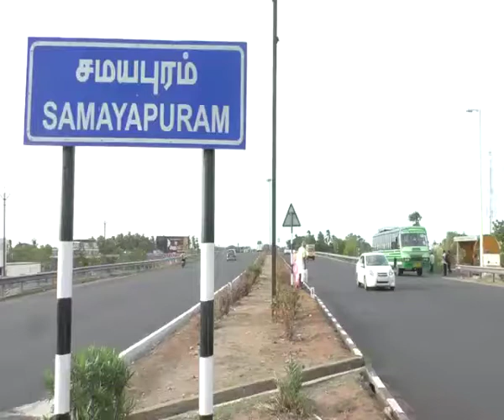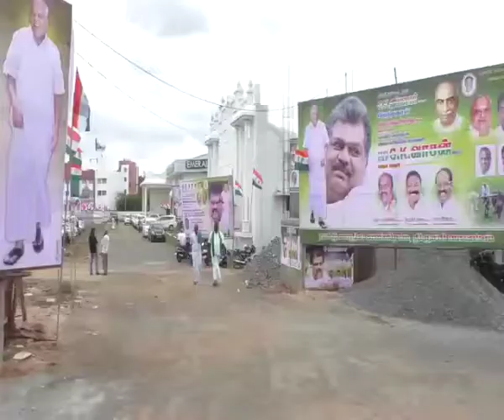தமாக கட்சி விழாவிற்கு கொடி கட்டும் போது விபரீதம் - லாரி மோதி தொழிலாளி ஒருவர்பலி மூவர் படுகாயம